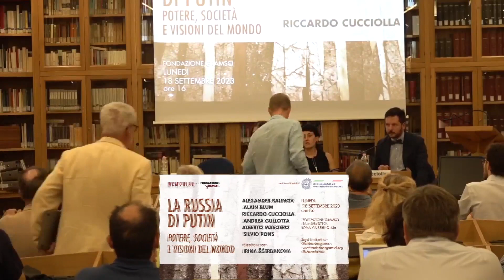Alexander Baunov | LA RUSSIA DI PUTIN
POTERE, SOCIETÀ E VISIONI DEL MONDO

Partecipano

Alexander Baunov, Alain Blum, Riccardo Cucciolla, Andrea Gullotta, Alberto Masoero, Silvio Pons, Irina Ščerbakova

18 Settembre 2023
FONDAZIONE GRAMSCI